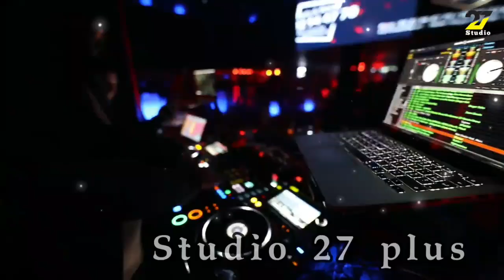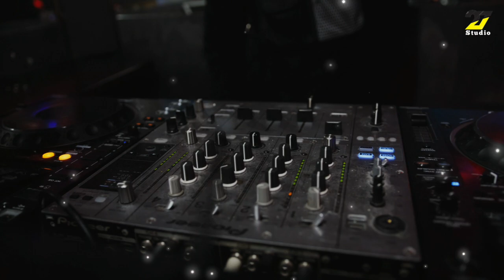Cheb Bachir live ☆لايف عروبي روعة ☆ ☆شاب البشير ☆Avec kaddour 24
Titre : meilleur de Rai
montage : Hamrawi piratage
Percussion : recos
Basisste : amine
Mix : studio 27 plus
cheb adjel Officiel Music Vidéo

Titre : live Relizen
Caméra et Montage : Hamrawi piratage
Percussion : Recoss
Basisste : karim
Mix : studio 27 plus mostaganem @studio27plus